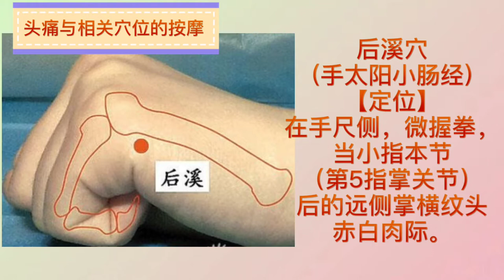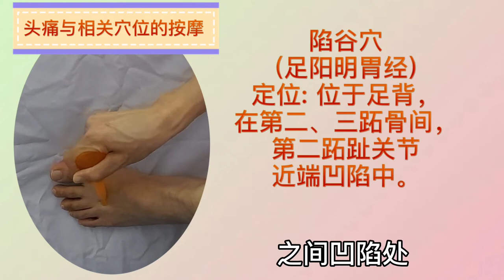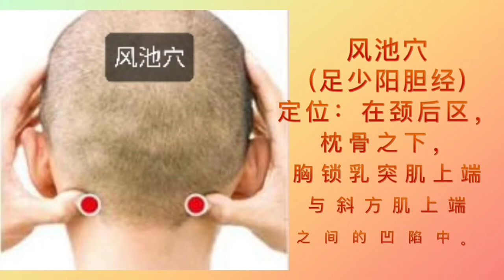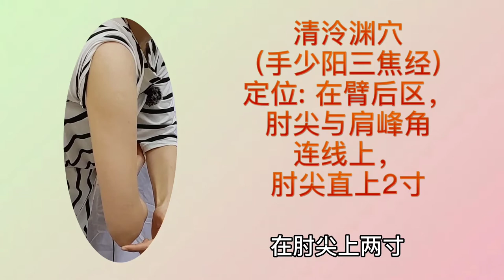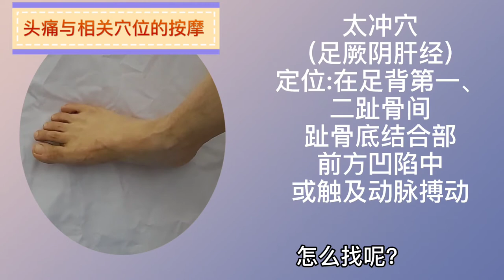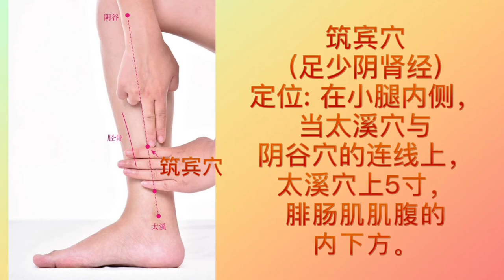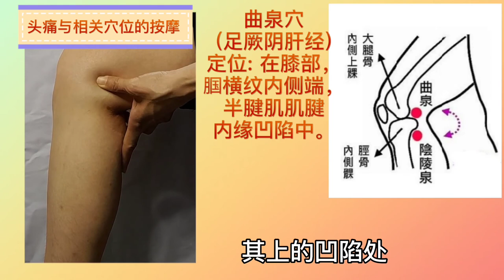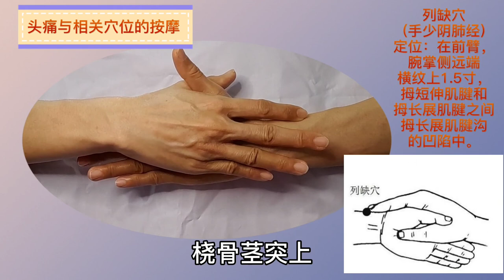头痛与相关穴位的按摩 - 治疗10种头痛特效穴，3分钟止痛！【大道至简的中医智慧~王美玲中医师】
头痛与相关穴位的按摩 - 治疗10种头痛特效穴，3分钟止痛！
引起头痛原因很多，情志失调如紧张焦虑、忧郁恼怒、睡眠差、颈椎疾病、饮食不节等等都会引发头痛，而每一种疼痛都有不同的治法，今天分享“头痛与相关穴位的按摩”！

不同疾病引起的头痛部位是不一样，所以要清楚哪里痛？是非常重要的!

治疗10种头痛特效穴，3分钟止痛！